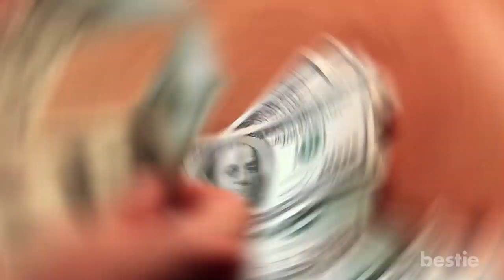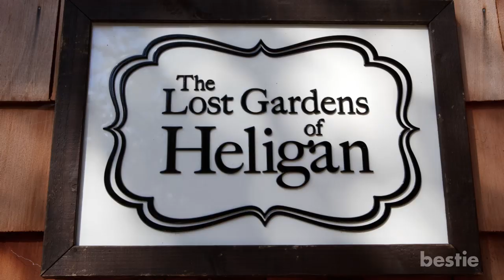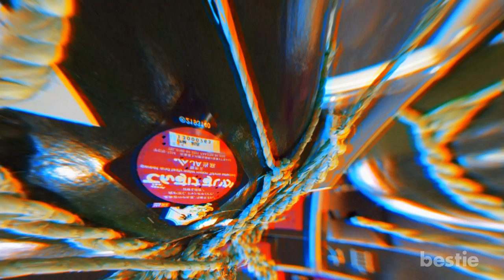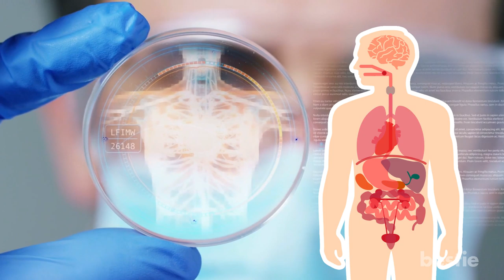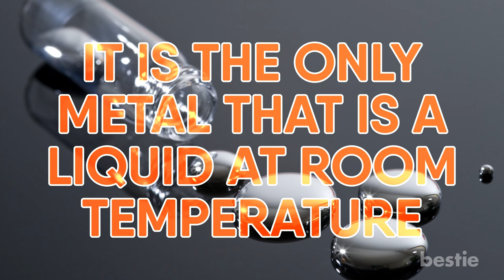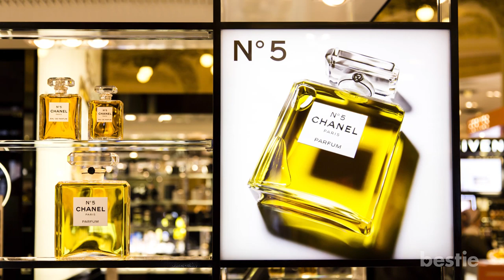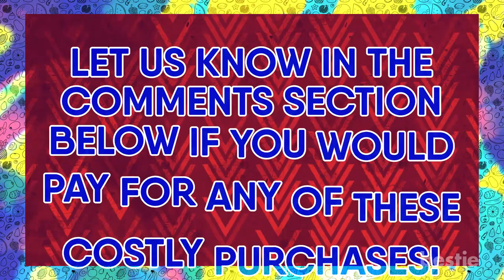The World’s Most Expensive Fruits And Liquids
The world's most expensive fruits and liquids. Today, we're going to take a look at some of the most expensive things in the world. Open up those wallets, because you're gonna need some excess cash in order to buy these fruits and liquids.

Timestamps:
Intro - 0:00
The World's Most Expensive Fruits:
1. Buddha-shaped pears from China - 01:16
2. Sekai Ichi Apples - 01:31
3. Dekopon Citrus - 01:51
4. Sembikiya Queen Strawberries - 02:19
5. Square Watermelons - 02:38
6. Pineapples from the Lost Gardens of Heligan - 03:00
7.  Taiyo no Tamago Mangoes - 03:33
8. Ruby Roman Grapes, also known as table grapes - 03:50
9. The Densuke Watermelon - 04:13

The World's Most Expensive Liquids:
10. Banana Art - 04:36
10. Nail Polish: $890 per gallon - 05:38
9. Human Blood: $1,500 per gallon - 06:07
8.GHB: $2,500 per gallon - 06:35
7. Black Printer Ink: $2,700 per gallon - 07:02
6. Mercury: $3,400 per gallon - 07:34
5. Insulin: $9,400 per gallon - 07:59
4. Chanel No. 5: $26,000 per gallon - 08:28
3. LSD: $123,000 per gallon - 08:58
2. King Cobra Venom: $153,000 per gallon - 09:25
1. Scorpion Venom: $39,000,000 per gallon - 9:51

Summary:
1. Buddha-shaped pears from China. According to legend, if you eat this fruit, you can actually become immortal. The pears are made in Buddha-shaped molds and are actually quite cute. These pears ring in at $8 a piece.

2. Sekai Ichi Apples. Sekai Ichi translates to “World’s Number One” and these apples are pretty huge. They are 15 inches around and can even weigh up to 2 pounds. They are considered the most expensive apples in the world and cost a grand total of $21 each.

3. Dekopon Citrus. This fruit is a sweet type of mandarin orange. It is considered to be the sweetest type of orange in the whole world. They are much bigger than the average mandarin. Believe it or not, these types of oranges are bigger than the size of a softball. Farmers began growing this delicious fruit in 1972. To buy a package of 6 of these delectable oranges, you would need to dish out $80.

4. Sembikiya Queen Strawberries. They are completely red and considered to be the most beautiful strawberries in the world. The leaf on top is a perfect dark green, and you can even see the white seeds popping out through the bright red skin. A pack of 12 of these delicious strawberries is $85.

4. Sembikiya Queen Strawberries. They are completely red and considered to be the most beautiful strawberries in the world. The leaf on top is a perfect dark green, and you can even see the white seeds popping out through the bright red skin. A pack of 12 of these delicious strawberries is $85.

5. Square Watermelons. These massive square watermelons are grown in Japan and have an average weight of 13 pounds. To give them their famous shape, they are grown in square-shaped boxes. These watermelons are $800 a piece, and most people who buy them don’t even eat them. They’re typically used as decorations.

10. Nail Polish: $890 per gallon. You might not think that such a common item would be so expensive, but it is. Fortunately, nail polish is typically sold in smaller units, which makes it much more cost-friendly for the average consumer.

9. Human Blood: $1,500 per gallon. The average human body contains anywhere between 4.7 to 5.5 liters of blood, which equates to 1.3 to 1.5 gallons respectfully. That means the blood in your body could be worth anywhere between $1,900 and $2,000.

8.GHB: $2,500 per gallon. Ever heard of Gamma-Hydroxybutyric acid (GHB) before? Yeah, neither did we until we compiled this unusual list. Like blood, GHB is located within our bodies. GHB is a naturally occurring substance; it’s produced in our central nervous system. Doctors use GHB to treat insomnia, depression, and narcolepsy.

7. Black Printer Ink: $2,700 per gallon. This could be the most used substance in every office around the world. Black printer ink is quite expensive. Most offices might want to consider being a little more conservative with their ink after reading this.

6. Mercury: $3,400 per gallon. Nope, we’re not talking about the planet Mercury, we are talking about the liquid metal variety. As a liquid, mercury was mostly used in medicine and in the production of thermometers.